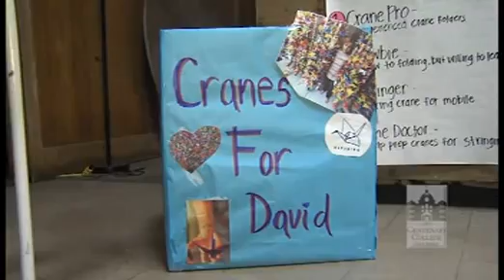Cranes for David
This is a video from the first ever Cranes For David gathering.  The start of an amazing Centenary tradition.  David Heard died at the age of 10 and he made a goal to see 220,000 cranes fly across the nation to each pediatric center.  Listen to his story and see what it means to be a part of family.